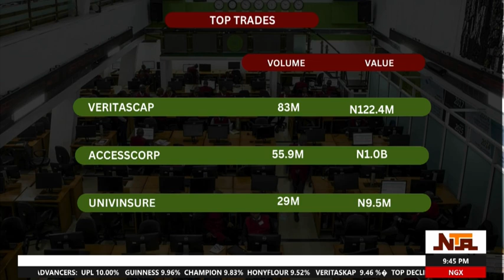Business News 27th August 2024